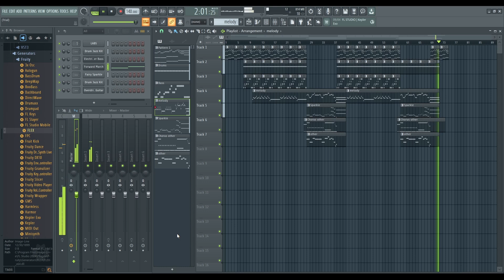my first song...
My attempt at creating something in fl studio :O